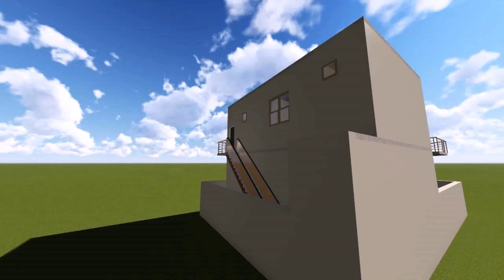Design Of 7 Marla House (see description) (see description)